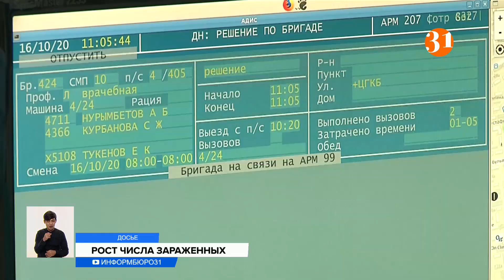В Казахстане растет число зараженных коронавирусом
Последние три дня в стране непрерывно растет число зараженных коронавирусом. Сейчас в день выявляют свыше тысячи инфицированных. Соотвественно, на карте Казахстана становится все больше красных пятен. В так называемую красную зону вошел еще один регион – Атырауская область. За сутки там выявили 65 новых случаев, а всего зараженных больше 18 тысяч. Таким образом уже в четырех регионах – Алматы, Нур-Султане, Западно-Казахстанской и Атырауской областях – складывается неблагополучная ситуация. В желтой зоне Актюбинская, Алматинская и Карагандинская области. В зеленой – все остальные регионы. Повлияли ли праздничные выходные на ухудшение положения?
Как сказались длительные выходные на ситуации с распространением коронавируса, судить пока рано, говорят в Министерстве здравоохранения. Реальная картина будет видна только через две недели. Но уже сейчас в стране ежедневно растет количество зараженных.
ЕРЖАН БАЙТАНАЕВ, официальный представитель Комитета санитарно-эпидемиологического контроля Минздрава:
– В течение почти 10 дней у нас замечается рост зараженных. Ситуация тяжелая. Люди не соблюдают каратинные меры, ношение масок и дистанцию.
В Казахстане уже четыре региона в красной зоне. Это Алматы, Нур-Султан, Западно-Казахстанская и Атырауская области. Там действуют строгие ограничения.
АРДАК КАМАЛ, корреспондент:
– С сегодняшнего дня ЦОНы Алматы принимают посетителей только по предварительной брони. В очередь нужно встать онлайн. Но граждане по-прежнему выстраиваются в живую очередь. Некоторые говорят, что не знали о новых правилах, другие не смогли записаться при помощи интернета.
Забронировать очередь можно четырьмя способами: через портал eGov.kz, с помощью Telegram-бота eGovKzBot, позвонив в контакт-центр 1414 либо воспользовавшись мобильным приложеним egov mobile.
АЛМАГУЛЬ АТАГАРОВА, руководитель Бостандыкского районного департамента ЦОН:
– Бронирование здесь делаем до шести вечера. Если есть пожилые, инвалиды, многодетные – мы их желательно пропускаем.
Чтобы изменить ситуацию, до июня в мегаполис планируют привезти 450 тысяч доз вакцины.  Привики от коронавируса получат свыше 226 тысяч человек. Cейчас вакцинацию проходят педагоги, полицейские, сотрудники детсадов и студенты. На очереди люди, которые состоят на диспансерном учете.
ЛАУРА МЫРЗАГАЛИ, представитель Управления общественного здоровья города Алматы:
– Мы хотим идти в народ. Сделать привиочные посты, кабинеты в торговых домах, на рынках, в больших заведениях. Если взять двухмилионный город, не все будут прививаться. Будут медотводы – до 18 лет, беременные. Останется 45% лиц вакцинируемых.
В Управлении общественного здоровья Алматы рассказали, что подготовили 5 тысяч коек для зараженных COVID. Из них более трех тысяч уже заняты. В клиниках столицы тоже занято более 70 процентов коек.